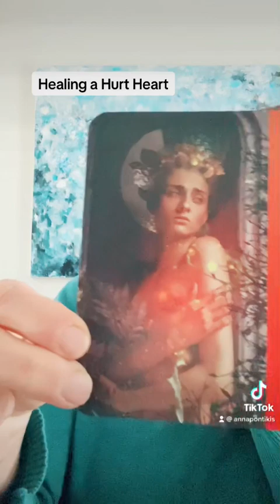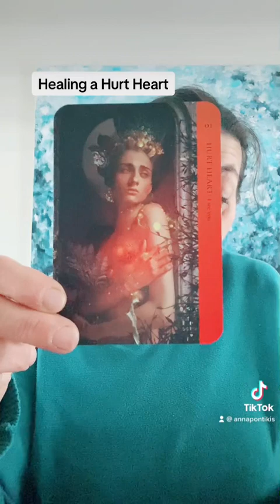Oracle card deck read, Inna Segal’s new deck, Healing Heart Oracle Deck